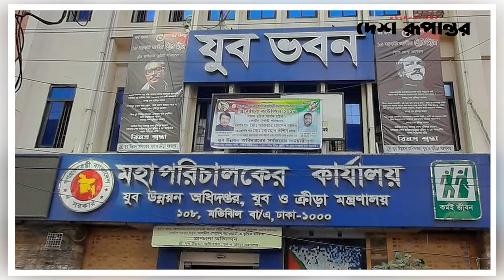অফিসে যান না, তবে বেতন নিচ্ছেন সাবেক মন্ত্রীর ভাবি | former minister | salary | Desh Rupantor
News
News